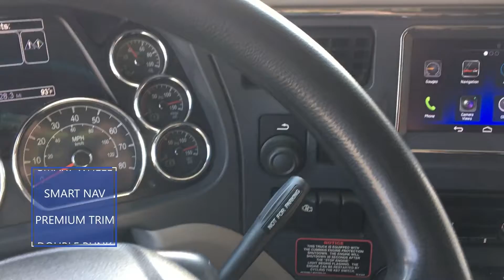2018 PETERBILT 579 For Sale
This 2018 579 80" Sleeper has been certified by one of the most extensive inspections available - The "Red Oval Warranty Certification" - Along with this certification it comes with the 1yr/100k miles "Red Oval" Engine, Critical Component (Turbo, Fuel Injectors, Fuel Pump, Water Pump, ECM) & Aftertreatment warranty and Peterbilt's 90 day Assurance Limited Vehicle Warranty.  You will not be disappointed with this factory type coverage